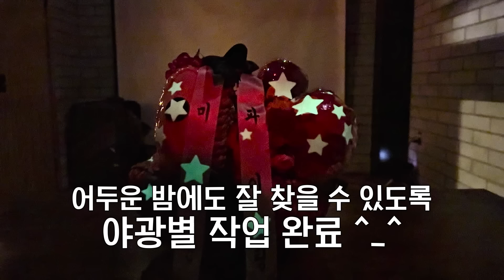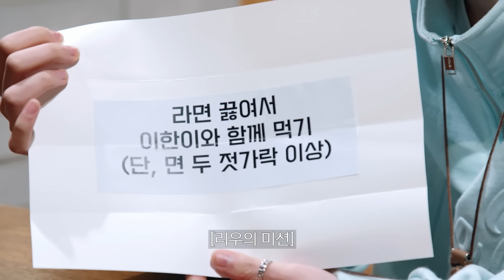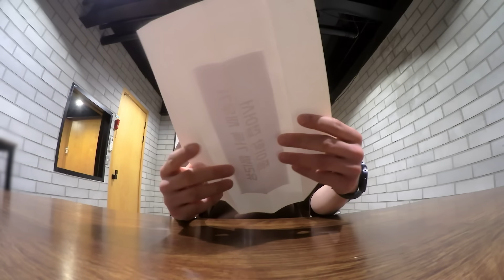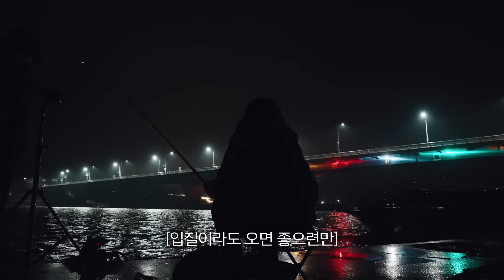'재미있어 보이넥2' EP.3 | '굳이데이'가 일상인 낭만 그룹.. - BOYNEXTDOOR (보이넥스트도어)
01:26 세상 귀여운 숨바꼭질넥스트도어 START👀
0️6:06 뭐야?;; 해도 명명이 구출해 주는 의리의 한태산 (feat. 먼지)
09:18 ⚠️충격 김운학 증발 사건⚠️
16:26 먹잇감은 절대 놓치지 않는 BOYNEXTDOOR☝️😎
24:17 절망감을 필사적으로 감추는 성호 보고 가세요:🫢
25:30 보기만 해도 힐링 되는 명X태X학 의 수영 타임🏊‍♂️
26:34 자가 생성 버터명 수영 짤 퍼가요~🖤
28:02 운아기의 배밀이 볼 원도어 구함
31:56 상성즈의 야밤 과일 바구니 검거 (콧물은 덤💧)
34:34 감성 Mㅣ친 이한의 야간 낚시 타임🎣